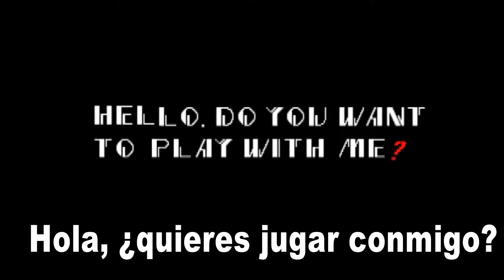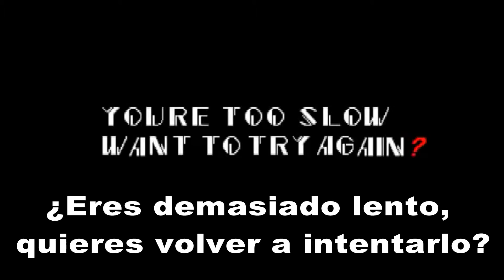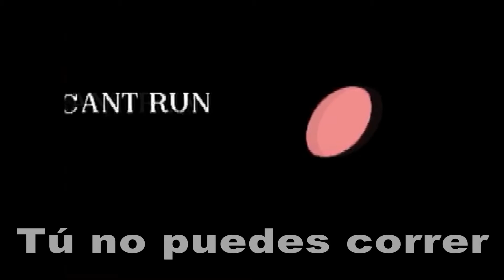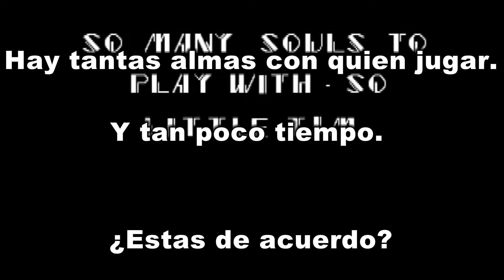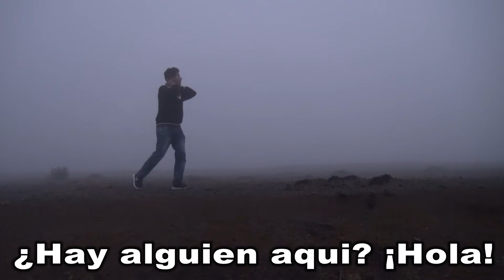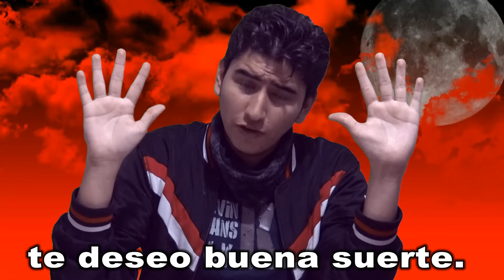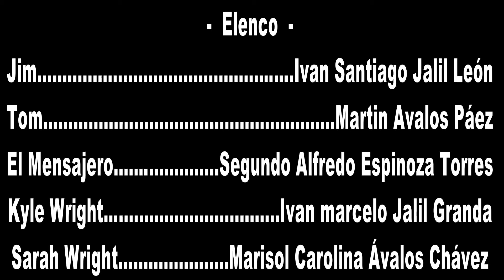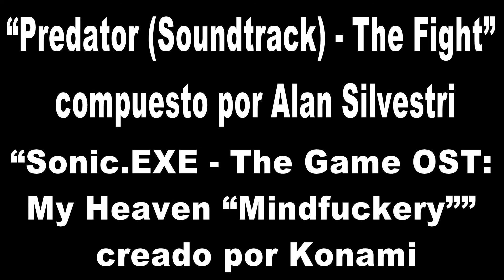"Sonic.EXE: La Película" por Martin Avalos Páez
Ya viene Halloween y también Sonic.EXE: La Película. ¡Disfrútalo y compártelo!
-NOTA ESPECIAL: Este video es PG (Orientación Parental Sugerida), Algunos materiales pueden no ser adecuados para niños.
-Dirigido, escrito y editado por Martin Avalos Páez
Nota especial: No estoy haciendo ningun dinero de esta película. He creado esta película con el propósito de celebrar el 25 aniversario de Sonic The Hedgehog.